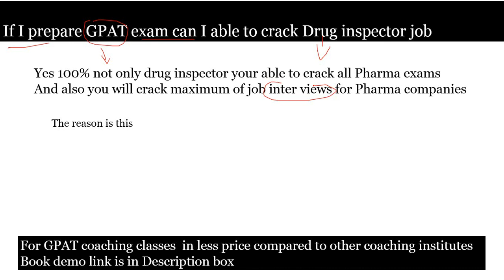If I prepare GPAT exam can I able to crack Drug inspector drug inspector salary drug inspector